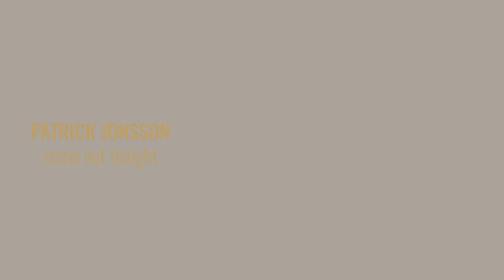Patrick Jonsson - Come Out Tonight [Official Video]